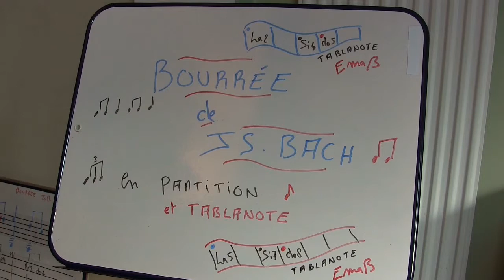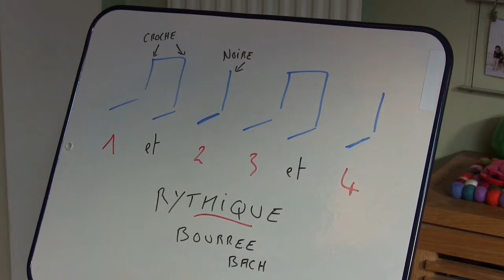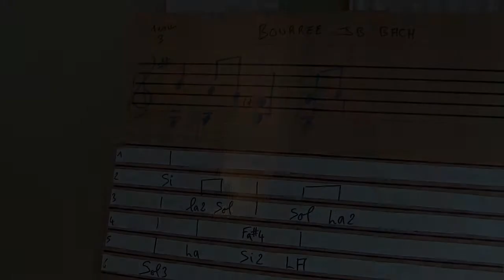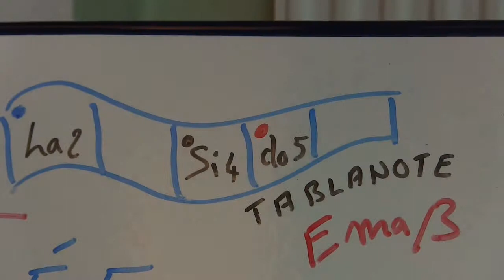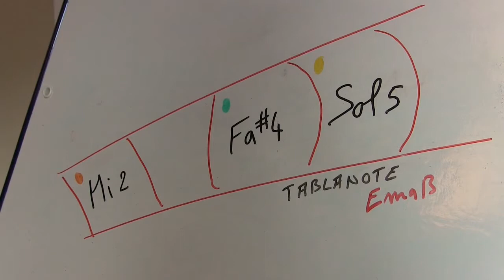Bourrée de JS Bach en Tablanote guitare EmaB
Site Tablanote (gratuit) pour tous clips.  Cours de guitare très précis pour cette mythique Bourrée. A nouveau ,la Tablanote sous la partition, va vous donner un maximum de chance de comprendre ce morceau, qui trouve tout son charme dans une bonne fluidité.  EmaB